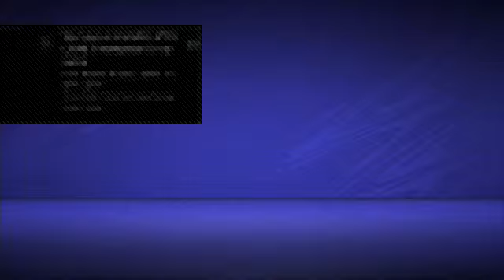Saving Sheffield united